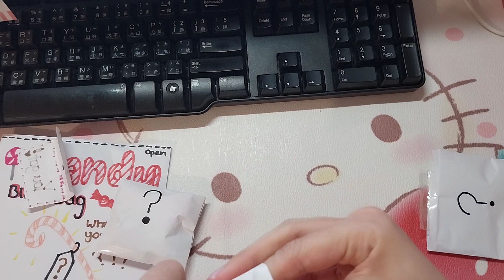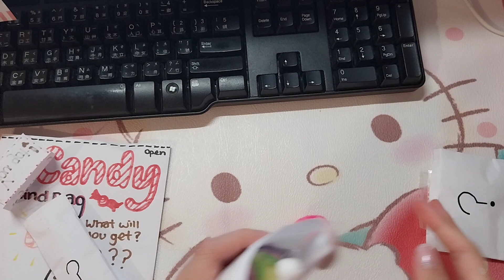Open Candy blind bag/FUNNY/ASMR/SQUISHY/ART AND CRAFT/CUTE